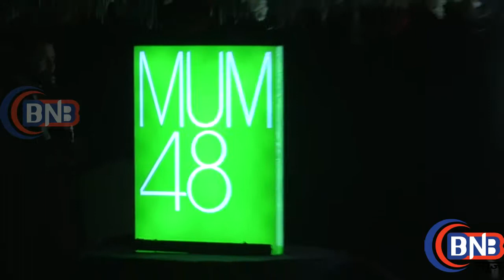Shilpa Shinde Bigg Boss 11 WINNER At Rashmi Sharma's New Venture MUM 48 Launch